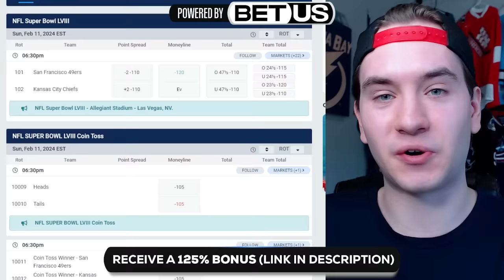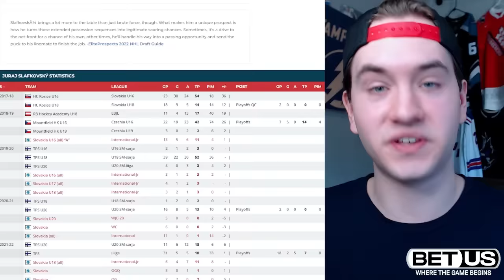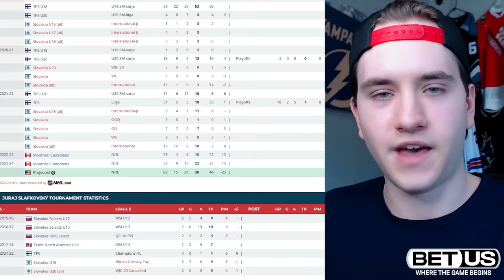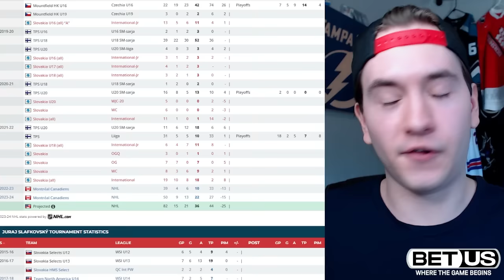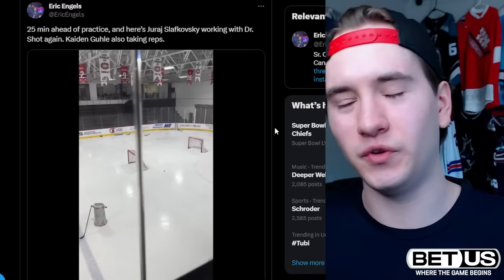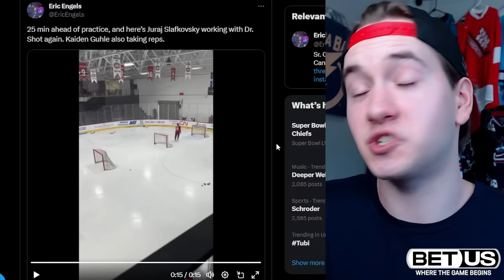JURAJ SLAFKOVSKY HAS OFFICIALLY ARRIVED...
Sign Up For BetUS & get a 125% Sign Up Bonus on your first THREE deposits

Since December, Juraj Slafkovsky has looked WORTHY of being drafted 1st overall in the 2022 NHL Entry Draft, and has COMPLETELY turned his game around with the Montreal Canadiens...

But just how much better had Slafkovsky played? And how good will Slafkovsky be for the Habs in the future?

Watch until the end and let's find out with highlights, game tape, Canadiens analysis & MORE!

Danny Palladini
Matthew Dube
Craig Skiff
Hockey Highlights
James Amodei
Ken Connelly
Rob Monkey
Nicolas Lefebvre
phillip bridgeman
Michel Richer
Icelantel
sugardaddyjesse
Alex Levesque
Keith Zielinski
Hockey,arcade and coins!!!
mike martinez
Lachlan Hall